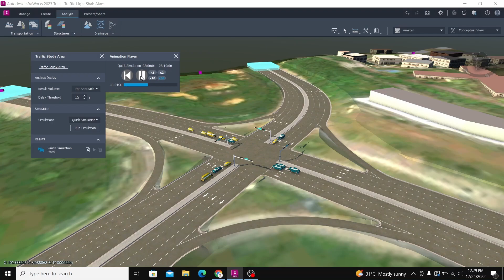Traffic Simulation in Infraworks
Terima kasih kerana menonton demonstrasi traffic simulation menggunakan Infraworks.

Kami akan terus upload lebih banyak tutorials berkaitan Civil 3D, Infraworks, Revit & Navisworks.

Sebarang pertanyaan boleh hubungi kami